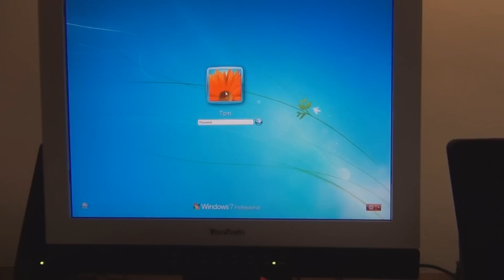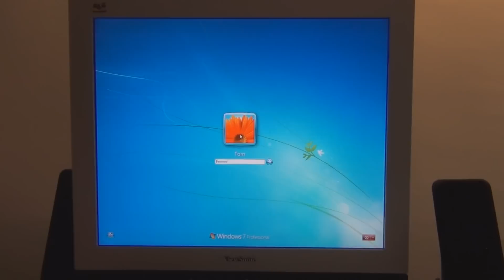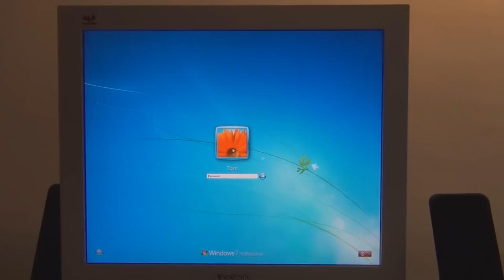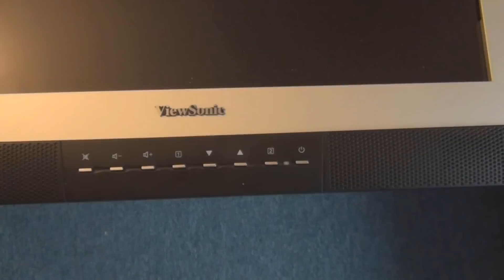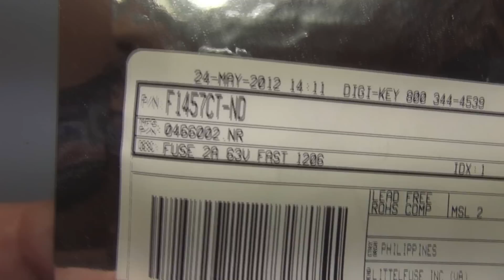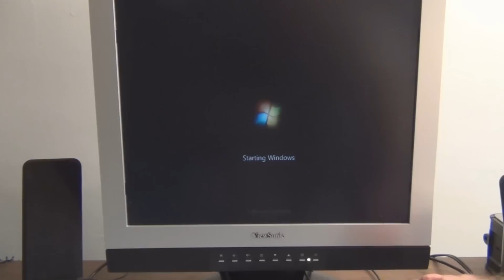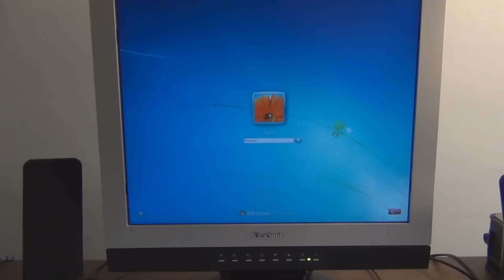ViewSonic VX900 Monitor Repair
Viewsonic VX900 Monitor inverter board repair.